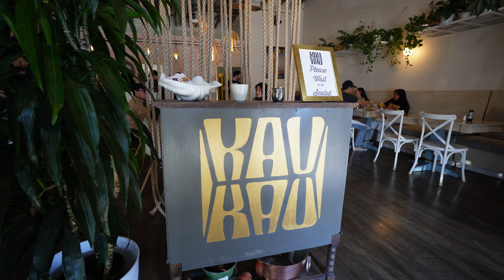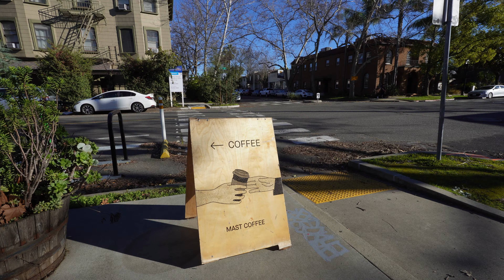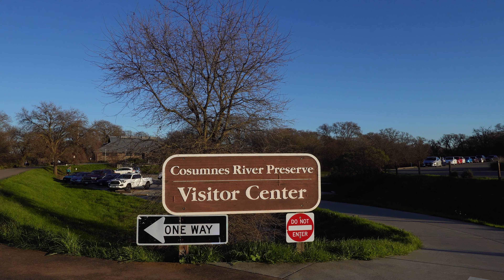how we spend our days off as a travel nurse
slow days off have been my favorite. Michael and I are finally starting on a new schedule and we now work almost the same nights! to celebrate, we thought it would be nice to have a full day together trying out local activities around our neighborhood. Here we check out a Hawaiian inspired breakfast spot that had delicious food and would highly recommend! then we stumbled upon a flea market event in one of the locations parks, then of course we can't forget our "morning coffee" LOL for us night shifters that usually starts around 4pm! We ended the day at Cosumnes River Preserve for an active rest day and enjoy the slow setting of the sun and beautiful sounds of nature.

this new camera has been inspiring me to do more videos now! so much love for the support!

camera used: Sony ZV E10, iPhone